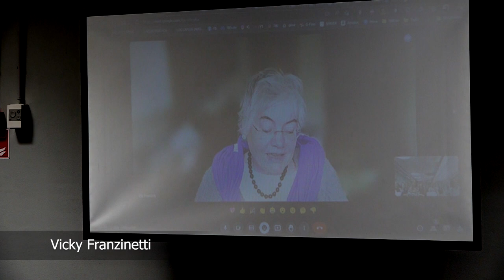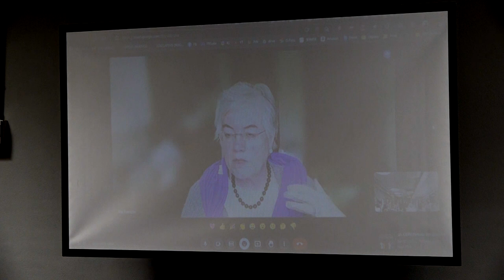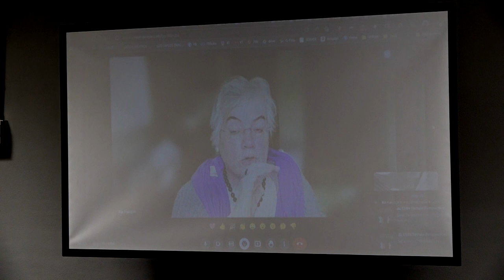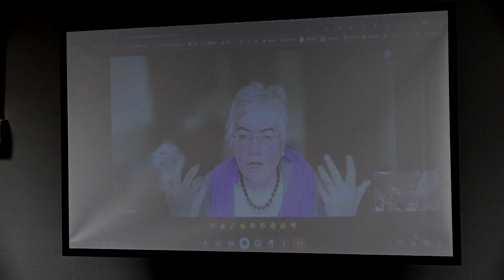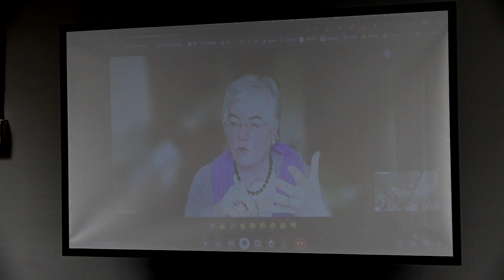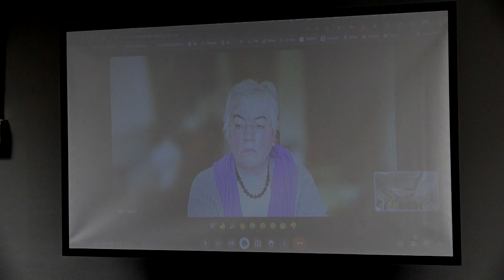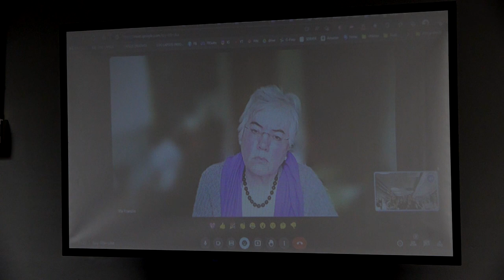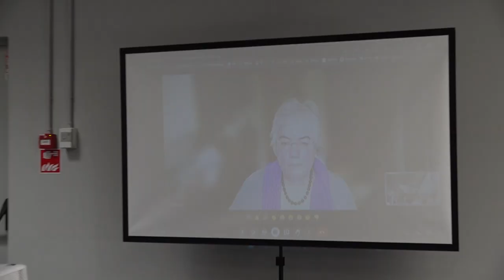How the Italian feminist movement has changed from the 70s to today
This roundtable is part of the project "Female Perspective on Democratic Transitions of the 1970s, 1980s and the 1990s". The project celebrates instances, actors, and groups that struggled for pluralism, democracy, and freedom, including life stories of courageous women, who set examples of civil resistance to defend fundamental freedoms. It will give insight into women’s involvement in the democratic changes and social and political turmoil in Bulgaria, Croatia, Italy, Slovenia, and Spain.

Funded by the European Union. Views and opinions expressed are however those of the author(s) only and do not necessarily reflect those of the European Union or EACEA. Neither the European Union nor the granting authority can be held responsible for them.